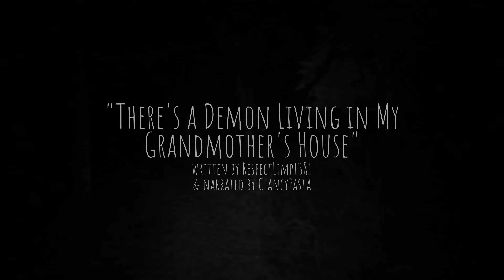"There's a Demon Living in My Grandmother's House" | Creepypasta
I thought I'd explored my grandmother's house from top to bottom... until I saw that door...

CREEPYPASTA
► "There's a Demon Living in My Grandmother's House" written by RespectLimp1381, narrated by ClancyPasta

Here's where you can find me, and also links to the audio version of the show ~

► Background footage licensed from StoryBlocks.

MUSIC
► Background music is originally composed and recorded by me.